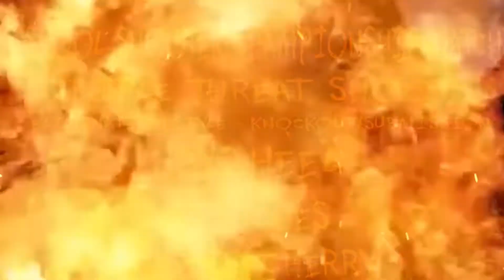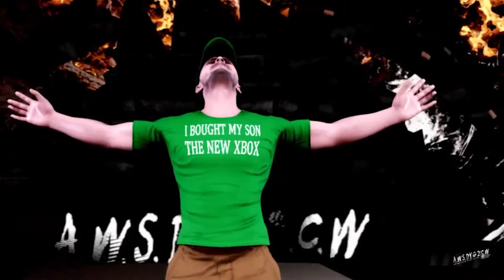S1 E11 | AWSDYG2CW (WWE2K19)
Intro 0:00 : 2:07
Madea vs. Geese Howard (Knockout Elimination) 2:08 - 9:29
ALLtheX & Captain Spaulding vs. Lil Disceased & Dimebag Darell (Tables Match) 9:30 - 21:29
Update on Steven Seagal 21:30 - 23:02
Scorp vs. Taz (Hardcore Match) 23:04 - 31:40
Jay2Heel vs. Stitches vs. Ruby Da Cherry - Triple Threat Knockout (S Shooter Championship) 31:41 - 45:52